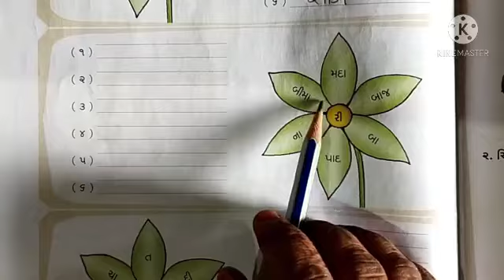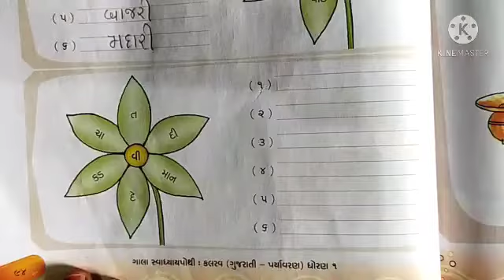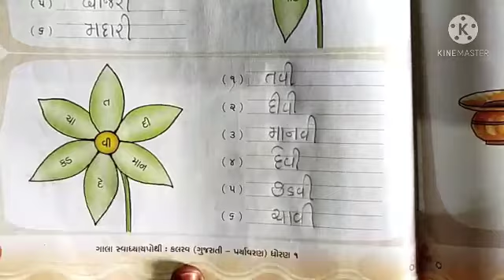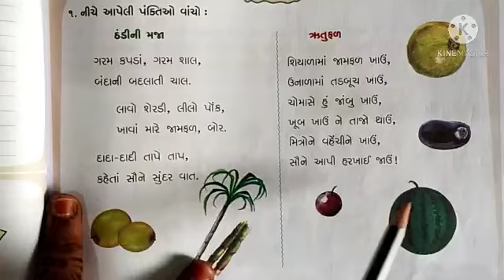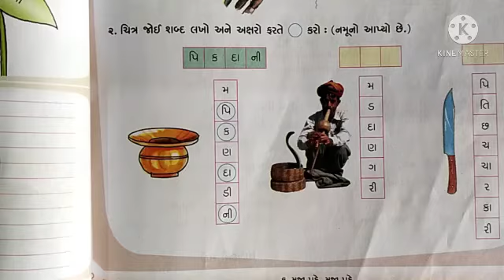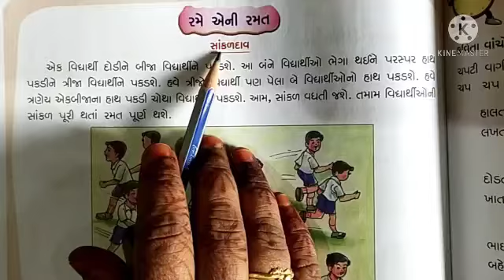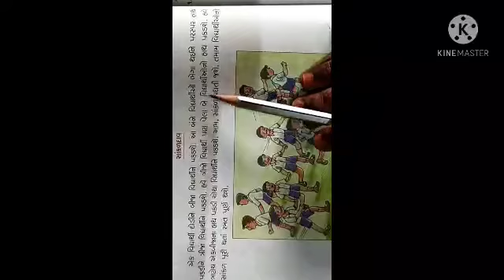ધોરણ-૧(Guj.med) વિષય-ગુજરાતી સ્વાધ્યાયપોથી પાઠ-૬ મજા પડે, મજા પડે ( ભાગ -૪)by Pooja Prajapati